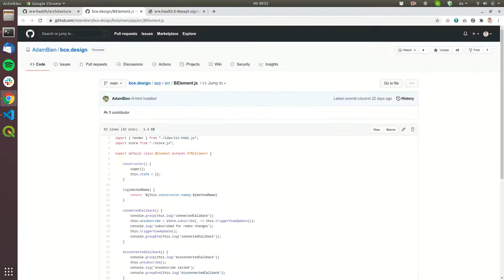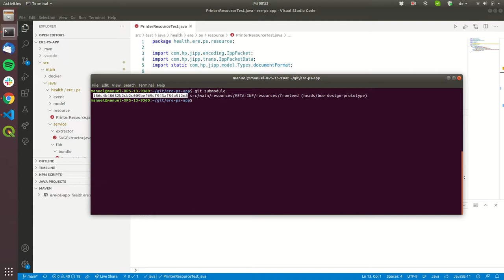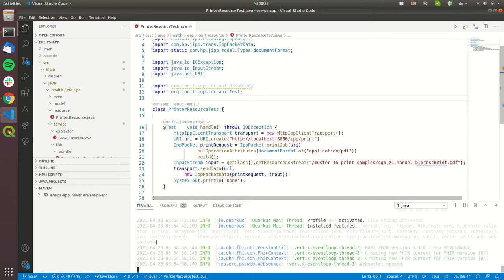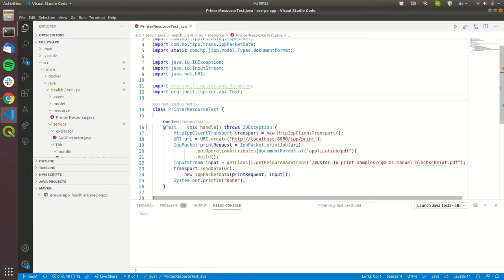Backend Frontend communication in ere.health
This video gives a short introduction how in the ere.health system the backend and the frtonend are communicating with each other: